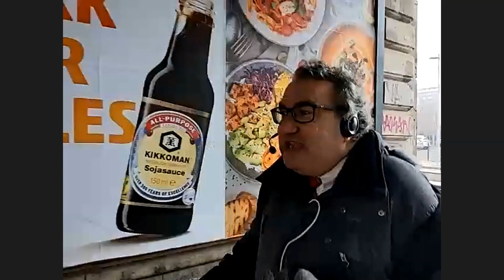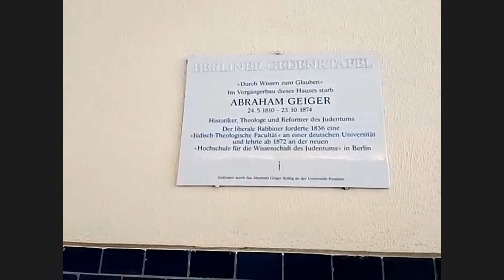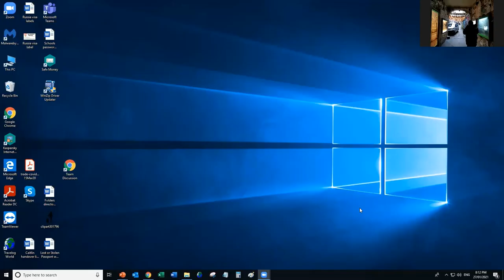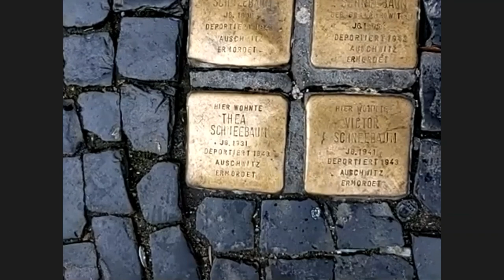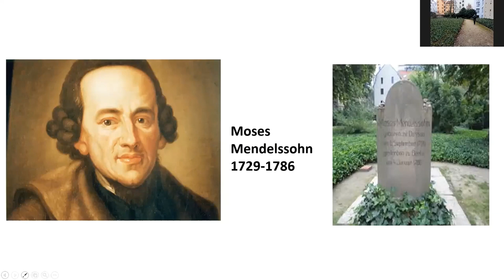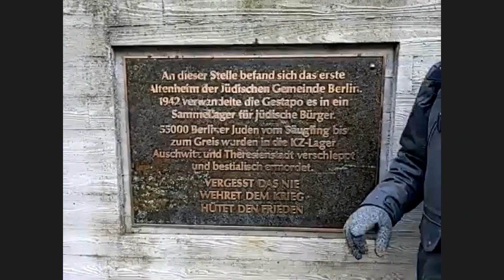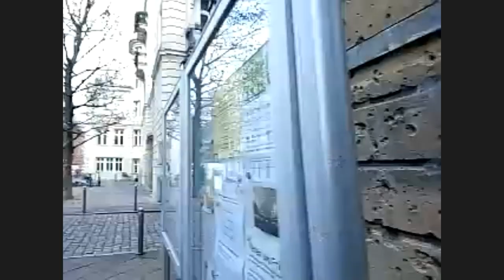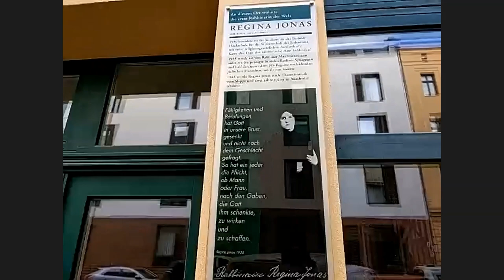Berlin's Jewish Quarter | with a German history specialist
Berlin’s Jewish population has contributed greatly to the history and development of the city, from its mysterious beginnings in the Middle Ages around the “hackesche” courtyards through to its blossoming during the modern times. Surviving the persecution of the Nazi era, the community has led a revival of Jewish life in contemporary Berlin.

In this pre-recorded YouTube video, German history specialist and Berlin local Thomas Abbott, along with social historian Stuart Barrie, takes you on a walking tour through Berlin's old Jewish quarter, visiting some of the city's most important locations where outstanding personalities lived.